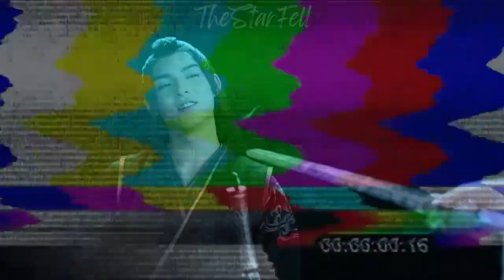Untamed but weird (S2 Ep18)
Sorry for the late episode! It's been a little difficult to focus lately.
So if you see any mistakes, no you didn't~